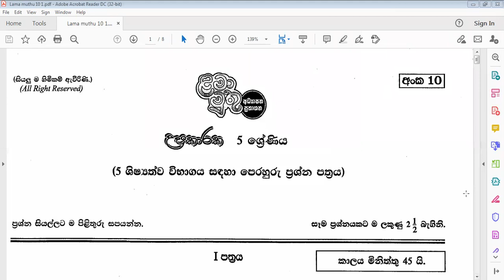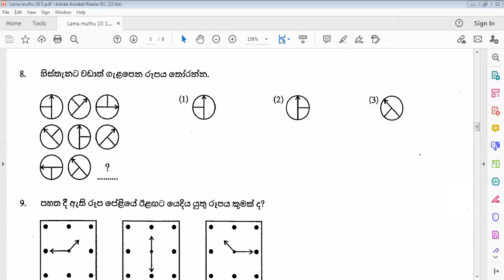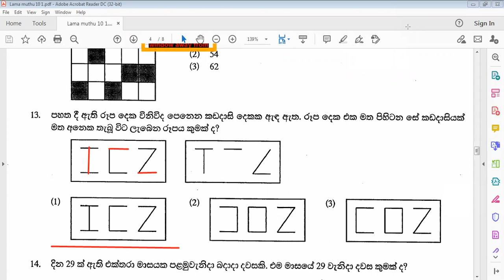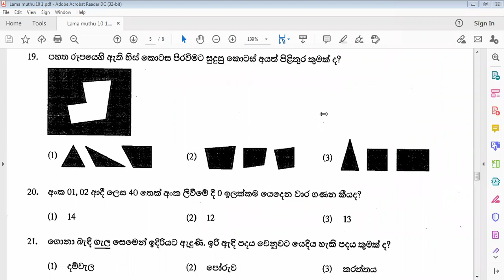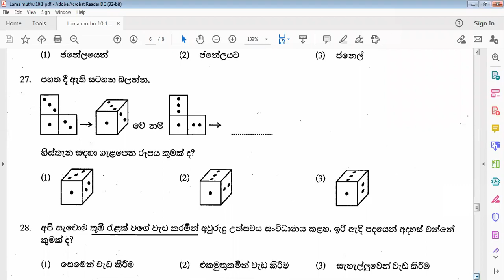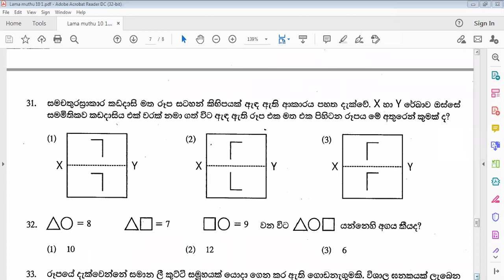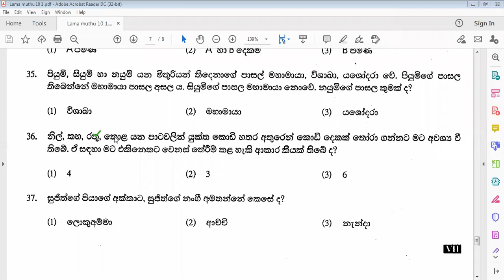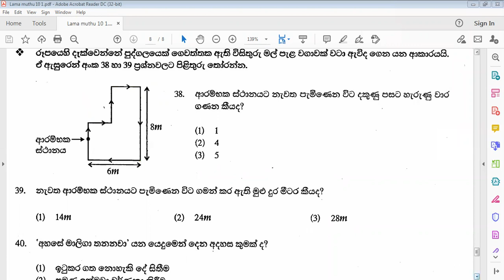Grade 5 paper 10 1 - 2021 07 21